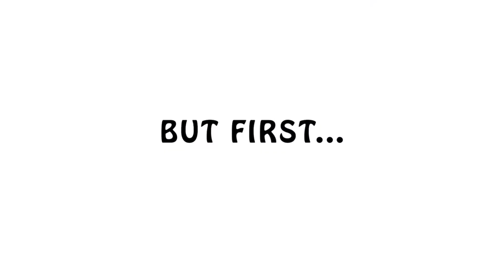RECREATING YOUTUBE INTROS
Doing some youtube impersonations